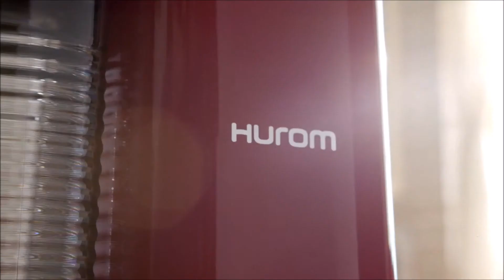Hurom H34 Verticale Slowjuicer 14 Multibrands NL